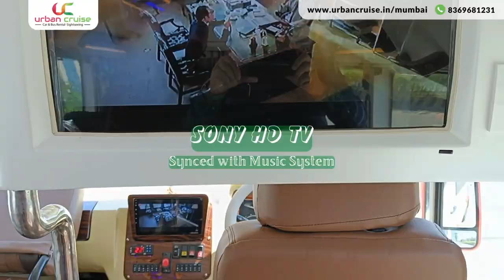12 Seater Maharaja Tempo Traveller on Rent in Mumbai, Navi Mumbai & Thane - Urban Cruise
12 seater Tempo Traveller on Rent in Mumbai with VIP seats | 12 seater Maharaja Tempo Traveller on rent in Mumbai | Tempo Traveller on rent in Mumbai | Hire Tempo Traveller in Mumbai.

A Tempo Traveller (or forcetraveller ) is the most convenient option for travelling with Friends or Family members. It is manufactured by Force Motors. It can easily accommodate 9 to 26 passengers & take them from one destination to another in a most comfortable manner.

Discover the perfect Vehicle for your Mumbai Visit with our 12 Seater Maharaja Tempo Traveller! Join us on this virtual tour as we showcase the spacious interiors, comfortable seats with, and modern amenities of our Maharaja tempo traveller. Experience the convenience of traveling in a group while enjoying ample legroom and storage space with Excellent air conditioning. So, your comfort is guaranteed. Trust our commitment to Unparallel service with regular maintenance and inspections.

Book now and Embark your journey from Mumbai to places in Maharashtra, Gujrat, Karnataka, Rajasthan, Goa etc. with our extremely comfortable 12-Seater Maharaja Tempo Traveller!

This video shows you the  minute details of Magnificent Luxury of  Maharaja tempo traveller & how it is far better than a Regular Tempo Traveller.

Here is listed some Extinguished features of this Maharaja tempo traveler:

1. 1x1 Wide Maharaja Seats with Head Rest, arm Rest & Leg Rest.
2. Individual A/C Vents with Reading Lights
3. Sony HD TV, synced with Touch Screen BT Music System
4. Bluetooth Touch Screen Music System
5. Rollable Window Shades (instead of Old Fashioned Curtains)

Other Available Vehicles- Luxury Bus, Mini Bus, Cars & Suvs on rent in Mumbai.